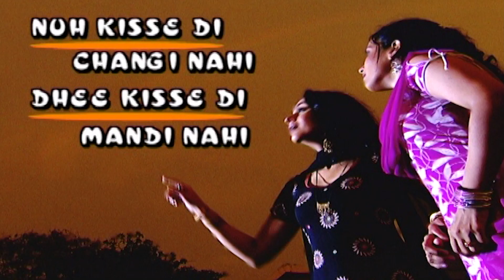Episode 79 | Nuh Kisse Di Changi Nahi Dhee Kisse Di Mandi Nahi | Punjabi Web Series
When a mother in law believes her daughter in law is the reason of all her problems, convinced that she is evil turns to the help of a pakhandi baba without realising she is slowing breaking and loosing her own family